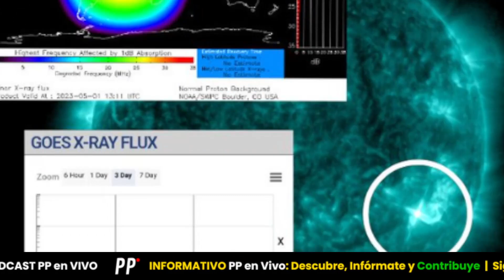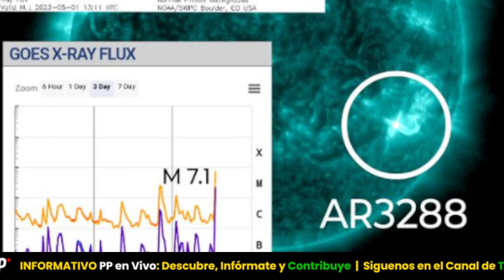🚨 ÚLTIMA HORA: EXTRAÑO GLOBO SOBREVUELA por EEUU | CIENTÍFICOS DESCUBREN SUPERBACTERIAS en las NUBES